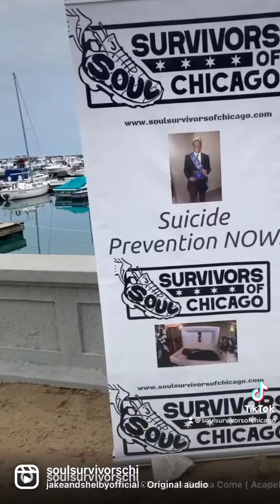Have you ever felt as empty as a drum?? I know the feeling! Follow us: soulsurvivorsofchicago.com.